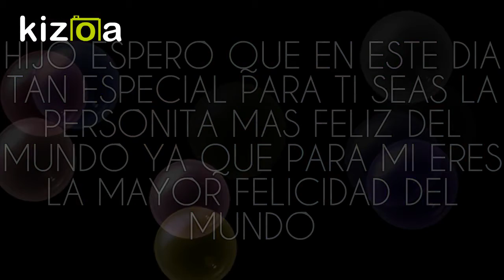FELIZ CUMPLEAÑO KENYER ESTE ES EL RAGALO DE TU PAPA KENYOMAR ORTIGOZA